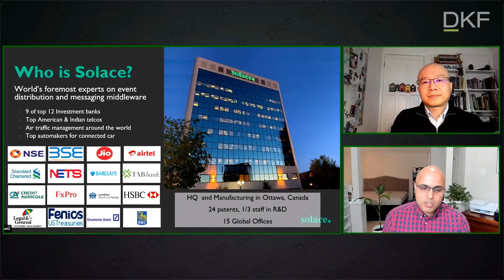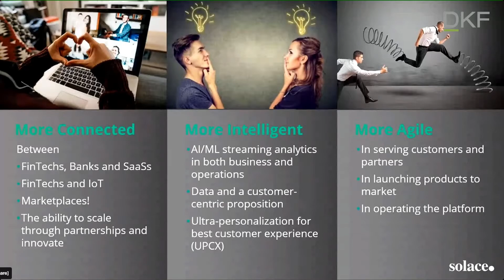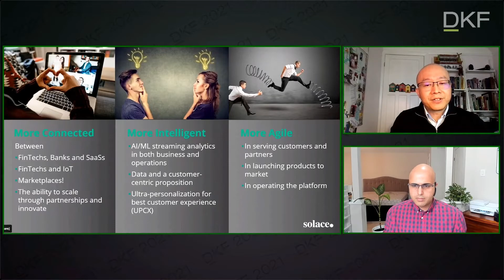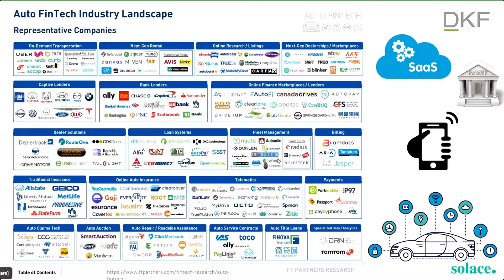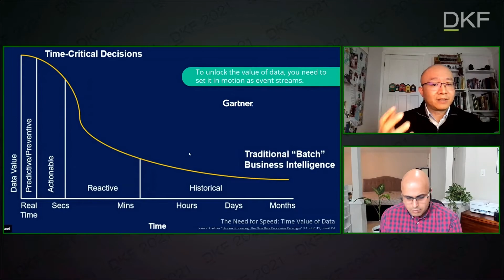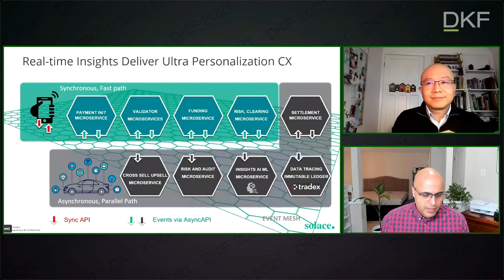DKF21 - Aiken Leung - Solace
DKF 2021 - DKF GOES ONLINE!

DACH Congress for Financial Information has been the meeting place for industry experts for over a decade. We wanted to continue this in the current situation. DKF 2021 took place exclusively digitally from May 4 to 6.

We are very proud and grateful to present you the presentation "Accelerating FinTech Platform" of Mr. Aiken Leung from Solace!

If you have any questions about the presentation, please feel free to write to , we will be happy to forward your request.